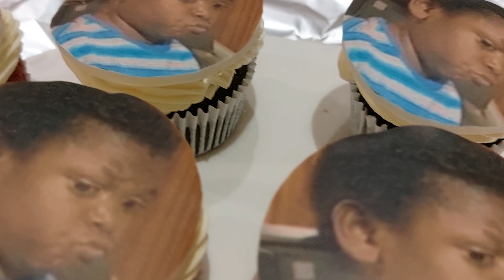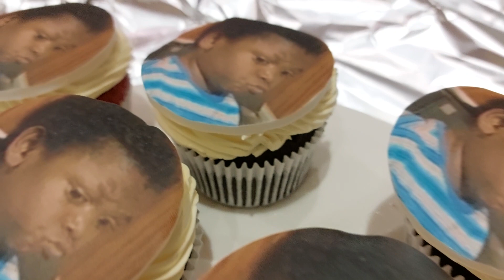Cute Cupcake for my Mother's Birthday / Bongyumi80